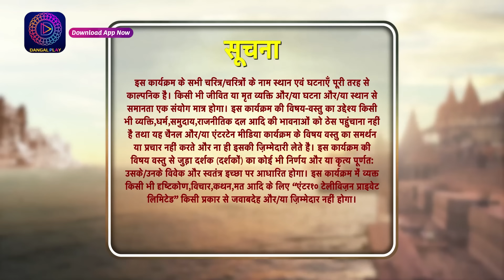Sindoor Ki Keemat 2 | 5 May 2023 Full Episode 05 सिंदूर की कीमत २ | Dangal TV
Sindoor Ki Keemat 2 | Mon - Sat 9pm only on Dangal TV

You can watch the Dangal TV channel :
Fastway Channel No: 15
Digena Channel No: 117
Zing Channel No: 119
Tata Play: 177
Sun Channel No : 328